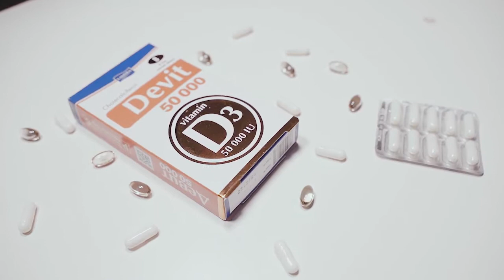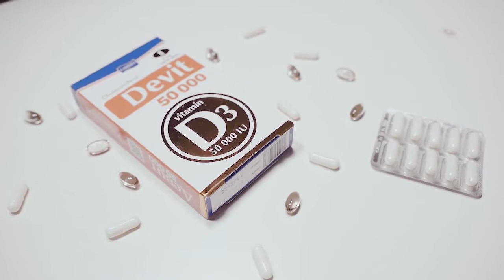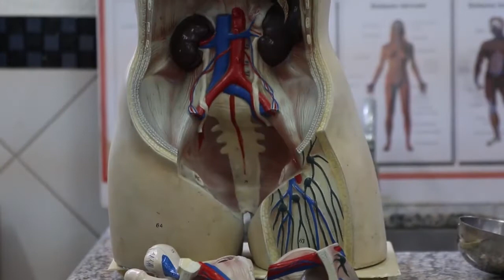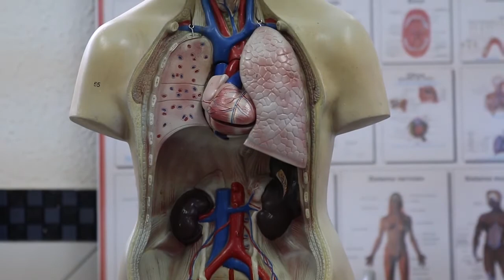Top Mind Blowing Health Benefits Of Sunlight || Golden Words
Voice over: Ghuzanafar Iqbal
Editing by: Saeed Ahmad
Everyone loves to curl up in a sunny living room with a cup of coffee and a good book. But there’s more to it than that. Sunlight makes people happier. Although it doesn’t take a scientific study to prove this fact, a number of studies have been completed to confirm what we already know: There are numerous physical and mental health benefits to spending time in sunlight. And it’s not just about making people happy. Sunlight has been proven to keep people healthy.

But, if you work, go to school or live somewhere with less-than-ideal temperatures in certain parts of the year, then you also know that spending time outdoors isn’t always an option. “Natural light” has become a popular catchphrase in the housing market these days because people are looking for ways to optimize their exposure to natural light. So what is it? Natural light is really just a fancy way of referring to the sunlight that comes into your home or workspace through glass windows and/or doors. When people are looking for ways to improve their home’s natural light, they’re really just looking for home features that draw sunlight indoors.